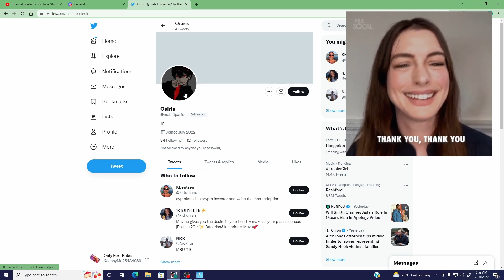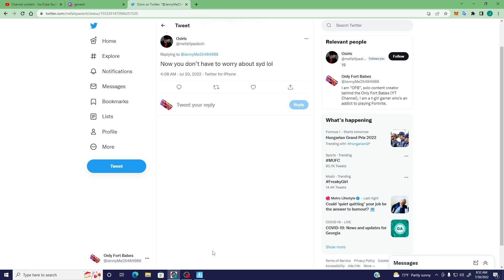Special SHOUT-OUT to "StayDovvn" (aka Osiris [@mefaitpasiech])